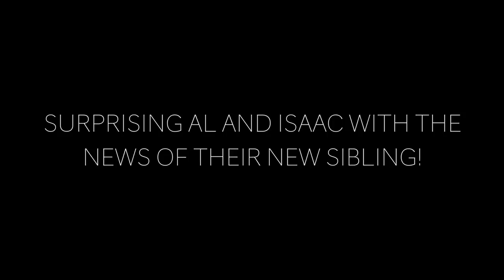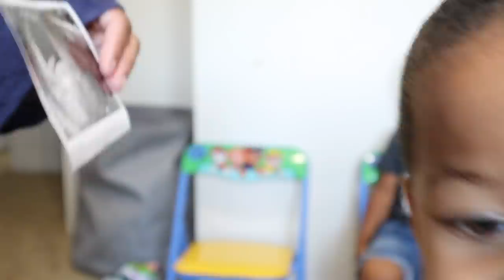Surprising Toddlers With Pregnancy News! + THEY SAID THE GENDER! *HILARIOUS*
Alexander and Isaac react to the official news of their new sibling!
And they said the gender! LOL

*** AMAZON STORE ***

*** TECH INFO ***
CAMERA: Canon G7x Mark lll